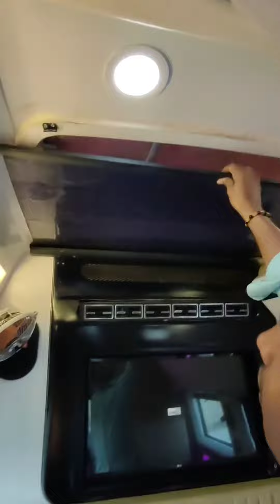Most Luxurious Vanity Van | Can't believe that Vanity Van Tour is so cheap. Vanity Van